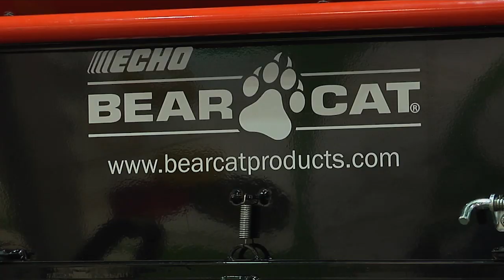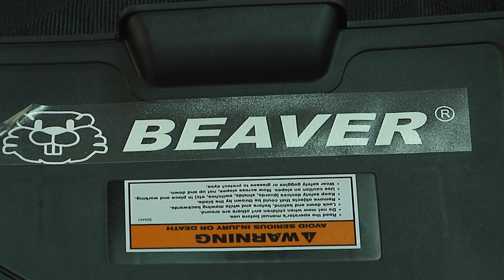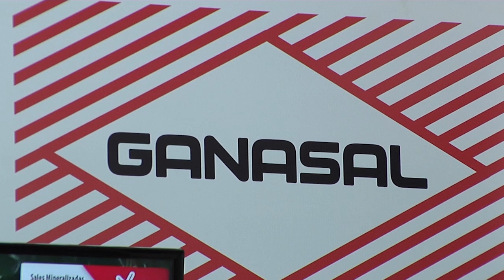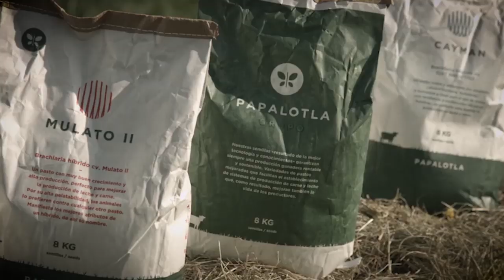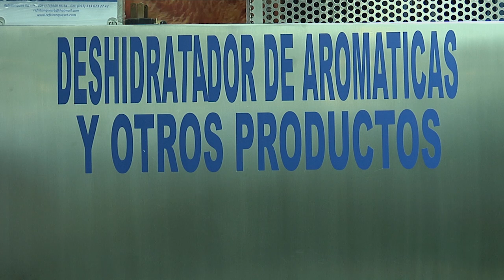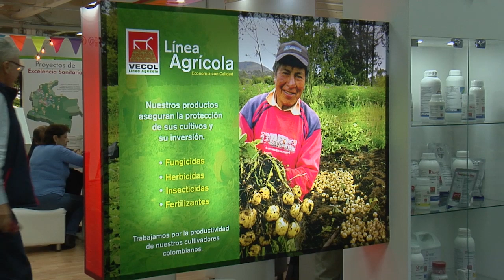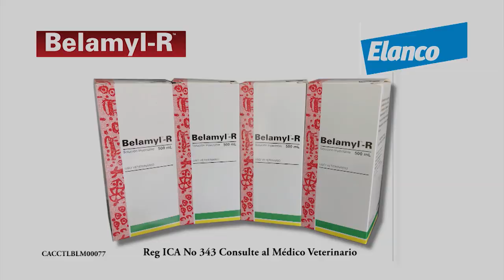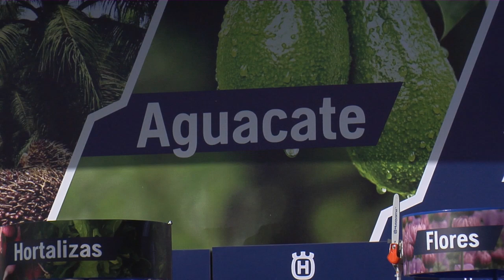AGROEXPO 2019 - 2